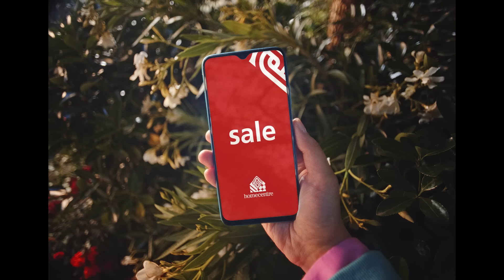Home Centre Sale - 25% - 70% off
Big Savings Alert! With 25%-70% off, the Home Centre sale is the best excuse to cancel those plans and clear your calendars, because nothing else matters. Shop in-store and online today